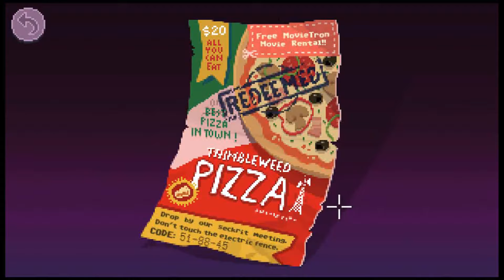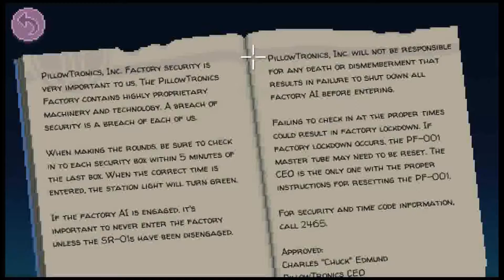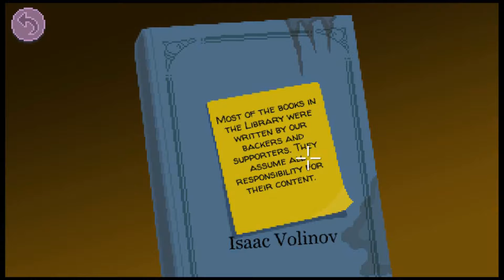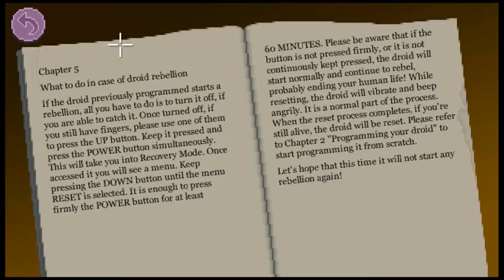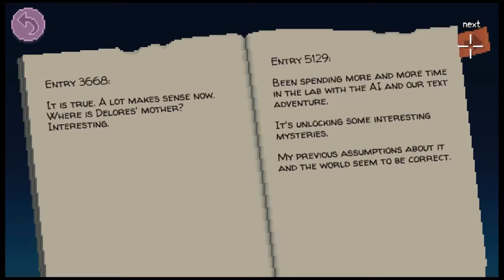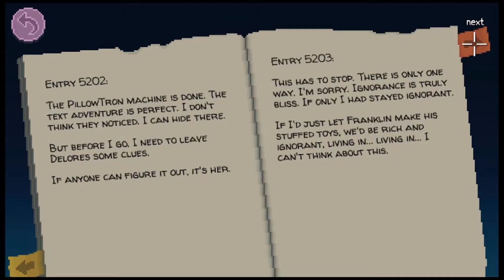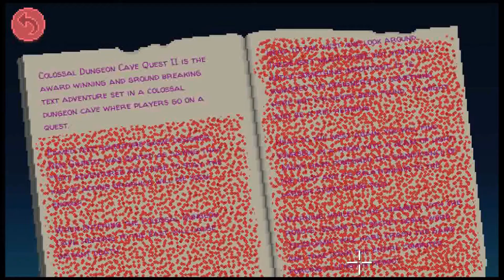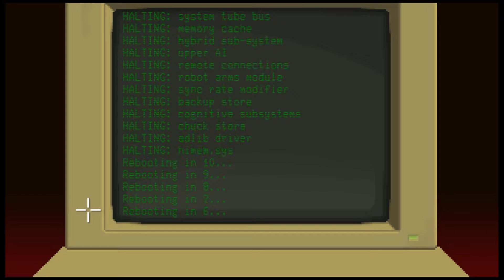Thimbleweed Park (part 8): Free Bear Repellent!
...among other strange things we scoop up along the way!